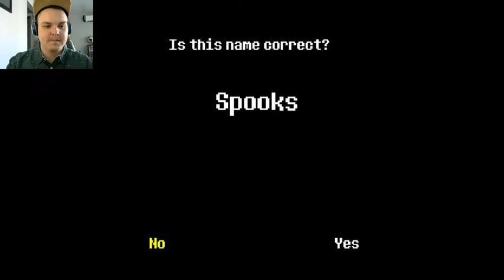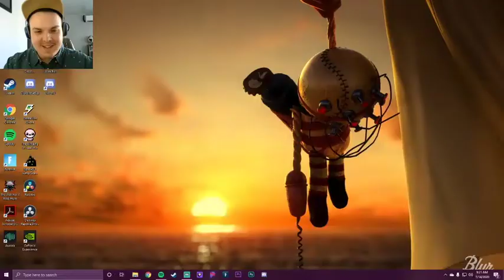Peace Was Always an Option | Undertale #1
In this episode, we finally get to play a game we've been waiting to play for YEARS!!